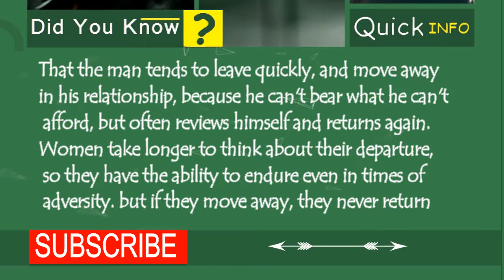Who takes the decision to break up the relationship, man or woman ? | Quick Facts #7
-content:
relationship man vs woman, end of relationship man or woman,  end of relationship guy or girl,  the decision to break up relationship, break a relationship up,when is it time to break up with someone you love, signs you should break up with your girlfriend, i want to break up with my boyfriend but i love him, should we break up quiz, what to say to break up with someone, how to break up with someone who loves you, when to break up a long term relationship, should we break up or stay together